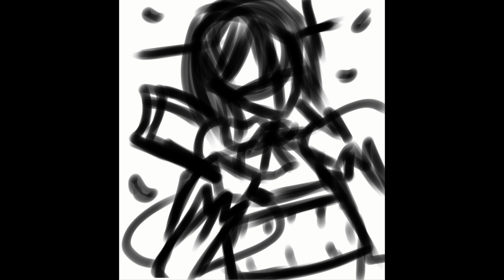Fyodor Dostoevsky speed paint (BSD x Persona)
potentially part 1 of me drawing bsd characters in persona outfits 🤭🤭🤭

Kimi No Kioki - Yuki Kawamura 🎶